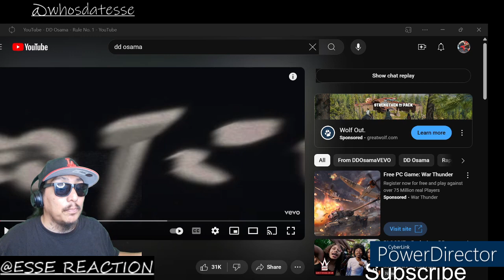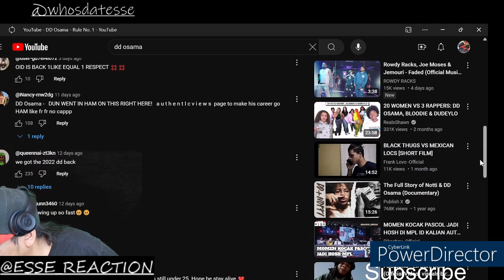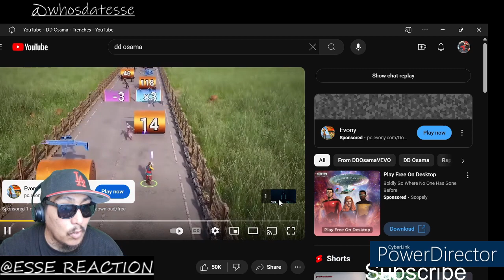DDOsama Trenches/Rule 1 ..REACTION 2 videos in 1